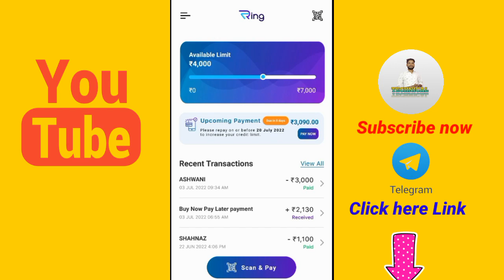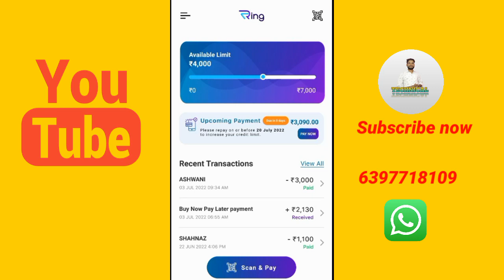Ring Pay later ¦¦ Repayment नहीं किया तो किया होगा ¦¦ Ring Loan वापिस नहीं किया तो किया होगा ¦¦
Loan Repayment nhi kiya to kiya hoga